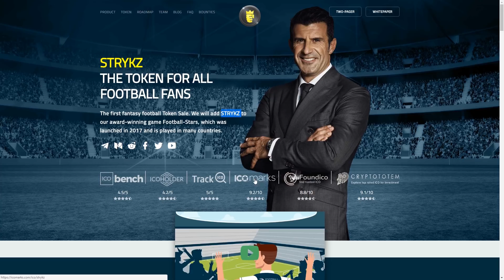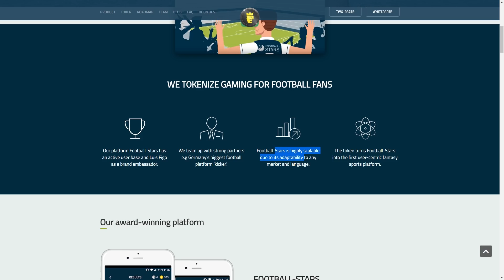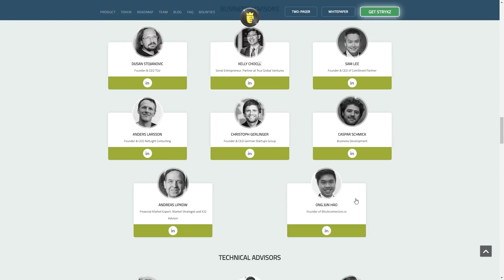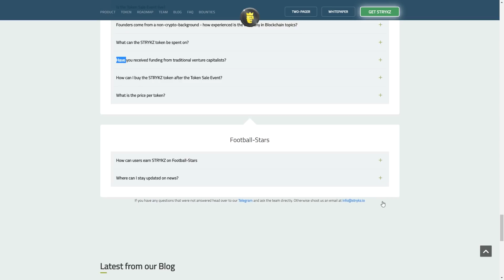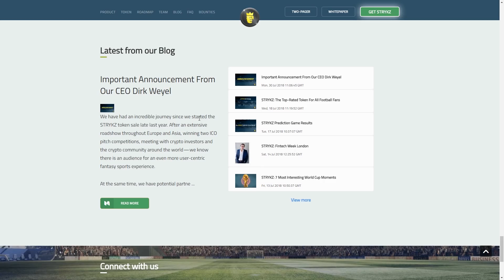ICO STRYKZ - Introducing Fantasy Sports World For Blockchain Technology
STRYKZ is a Football Sports Platform where they are combining fan engagement and monetisation with the real and virtual world to create interaction opportunities for fans, stars and brand. The new STRYKZ token will have a built-in utility that allows you to use new features that promote greater user participation, turning Football-Stars into a real sports platform, community-oriented and scalable.